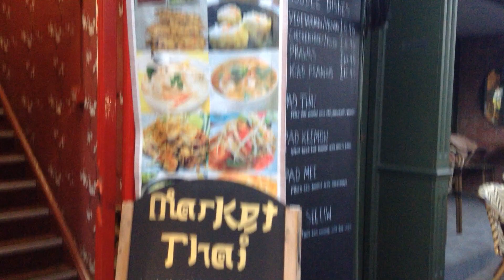DJ HUNNI-BUNN'S LONDON: Portobello, West London (18th Mar 2022)